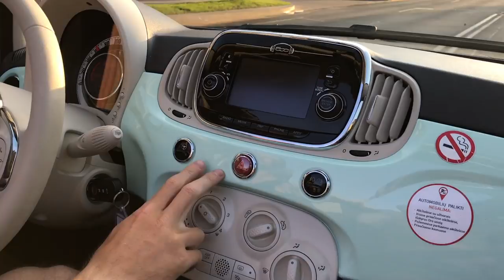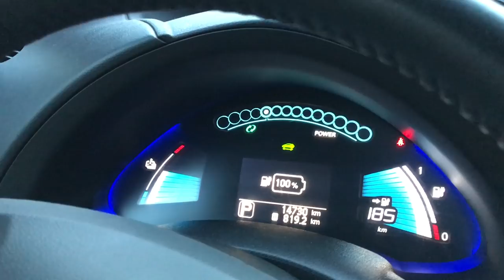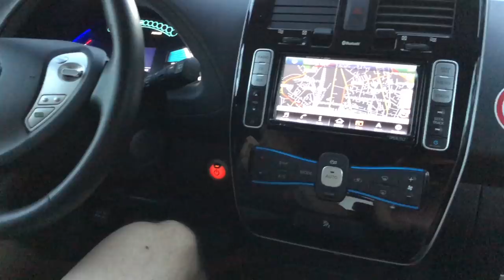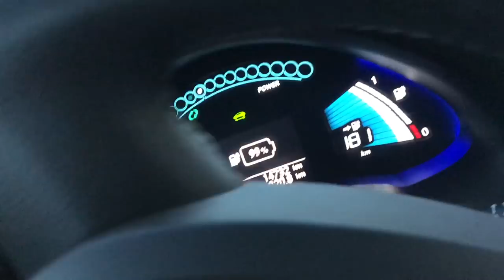KABRIOLETAS? ELEKTROMOBILIAI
Mes jau atidarėme savo NAUJĄ parduotuvę - laukiame svečiuose:
Kauno g. 16, Vilnius
-20% NUOLAIDA visiems papildams su kodu "draugams"